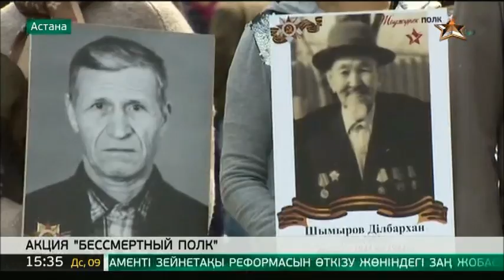«Бессмертный полк» собрал в Астане несколько тысяч горожан